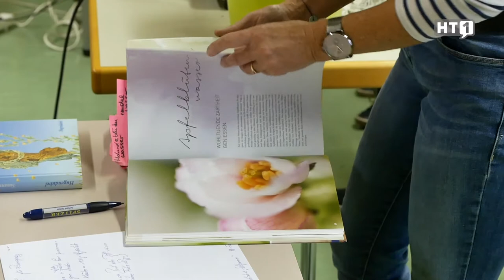St. Veit im Innkreis: Die Natur macht Schule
In St. Veit im Innkreis setzt die Naturschule auf einen nachhaltigen Umgang mit der Ressource Natur. In zahlreichen Kursen wird beispielsweise gelehrt, wie man Öle aus heimischen Produkten destilliert.